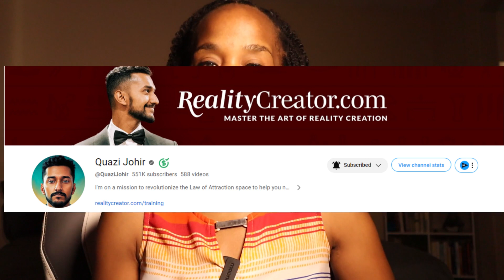Take ASKFORMATIONS & AFFIRMATIONS to the NEXT LEVEL!!!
Hey gang! In this video I'm sharing a new concept with you guys that I believe may help to SUPERCHARGE your manifestation process! Whether you like to use Askformations or affirmations I think you may find this new manifestation concept to truly be helpful. We've been talking a lot about reducing resistance within our manifestation processes and this is one thing I think may help. I didn't make this up and it may or may not be new to you but I wanted to introduce it to you guys as we share more and more ways to manifest our desires intentionally and with greater ease!

When it comes being an intentional creator there will be several different ways to achieve the same goal. There's more than one way to skin a cat right?! Eeeeew that's just grow to think about but I'm sure you've heard the saying.

I'm pretty open to learning new and unique manifestation concepts and this is certainly one of them. I've never heard of using third person while doing affirmations but from the sounds of it, Quazi swears by it. He says that using his name when doing his affirmations has helped to reduce resistance when he's manifesting and it sounds like a worth while concept to try as lots of us struggle to reduce resistance while manifesting.

Recommended reading:
Breaking the Habit of Being Yourself by Dr. Joe Dispenza
You are the placebo: Making Your Mind Matter
Becoming Supernatural by Dr. Joe Dispenza
The Power of Now by Eckart Tolle
A New Earth Awakening Your Life's Purpose by Eckart Tolle
10 Neville Goddard books compilation
52 Weekly Affirmations to Unleash the Power of the Subconscious Mind By Joseph Murphy